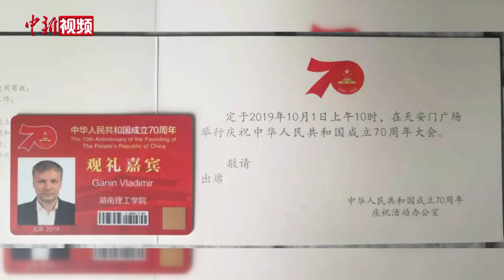【洋腔队】俄罗斯画家眷恋洞庭湖 任教20年获中国“绿卡”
画面中这位一说起位于洞庭湖畔的小城岳阳便赞不绝口的外国人，名叫弗拉基米尔·加宁，身为画家的他从俄罗斯到此工作生活了近20年。因眷恋洞庭湖的人文美景，弗拉基米尔·加宁放弃了大城市的高薪邀约，并于2020年取得中国外国人永久居留身份证。
时光回到2001年，因《中俄睦邻友好合作条约》的签署，弗拉基米尔·加宁与妻子安娜，通过政府层面的交换项目来到中国高校任教。在长春结束一年的交换项目后，夫妇俩在朋友的推荐下，于2002年来到临洞庭湖而建的湖南理工学院，分别任教美术和音乐。